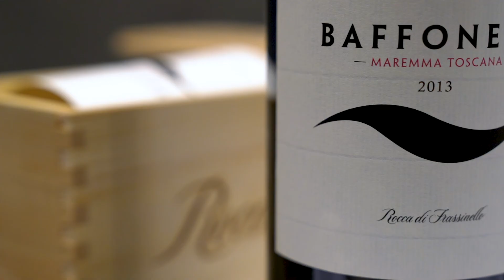Rocca di Frassinello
Natura e paesaggi di rara bellezza. L’arte di fare il vino tra passato e futuro. Rocca di Frassinello, una cantina d'autore in Maremma Toscana